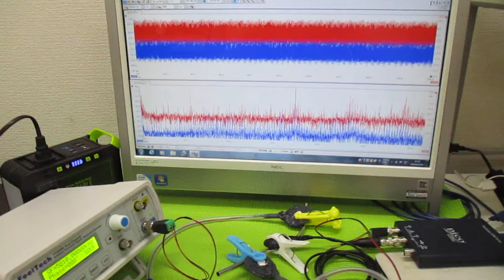オリジナル超音波実験（メガヘルツの超音波発振制御プローブ） ultrasonic-labo